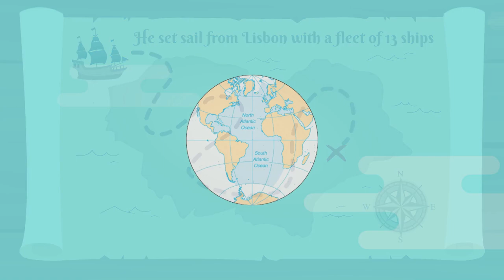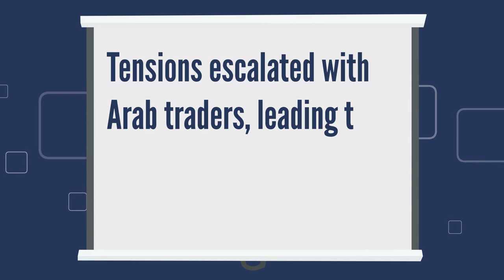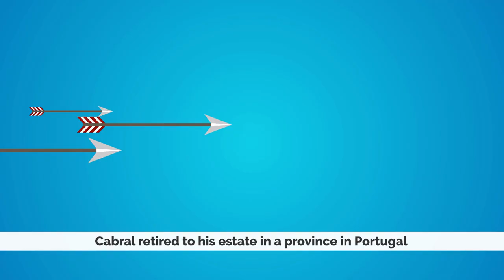PEDRO ÁLVARES CABRAL - Discoverer of Brazil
Pedro Álvares Cabral's discovery of Brazil marked a significant milestone in the Age of Exploration, expanding European knowledge of the world.